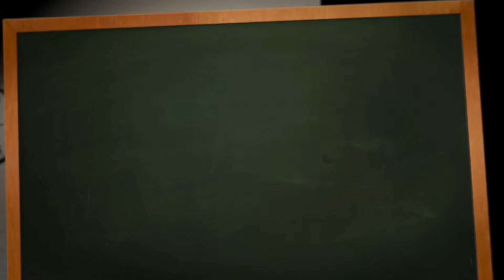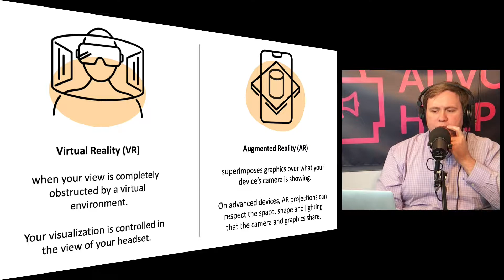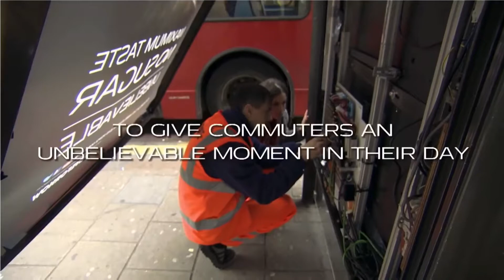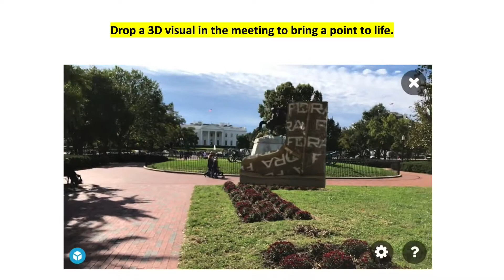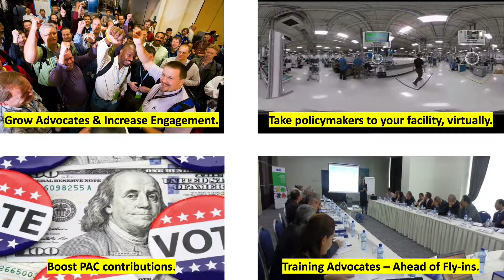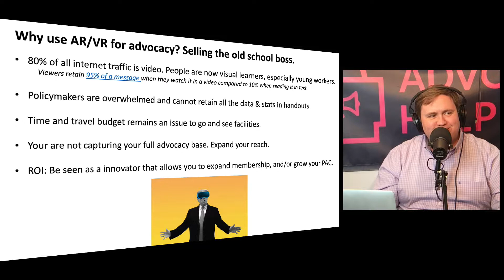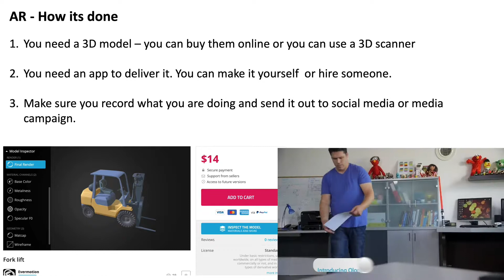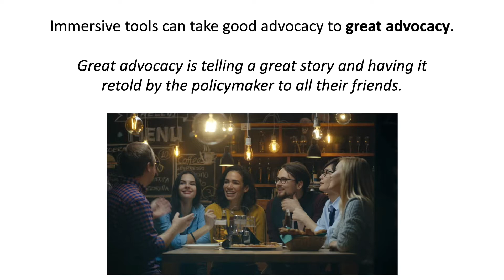How to REALLY Use VR and Aug. Reality for Advocacy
AHD's tech experts show how VR/AR are being used commercially and discuss ideas on how to use them for advocacy - and actually show steps you can use to make it happen! A must watch for advocacy innovation!